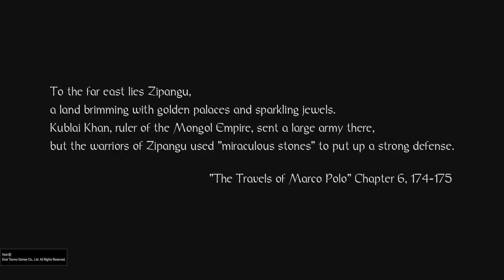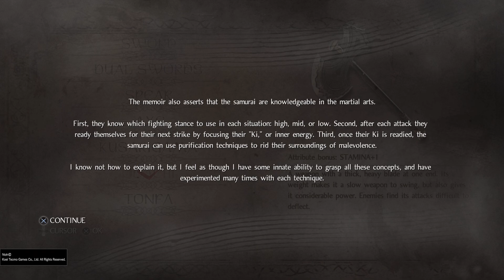Nioh- The Man With The Guardian Spirit